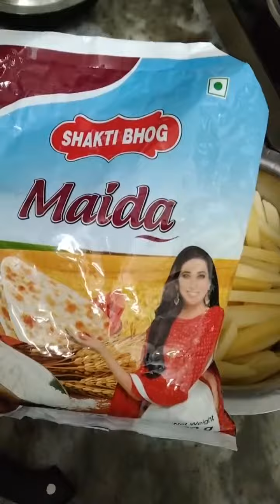Honey chilli potato bites